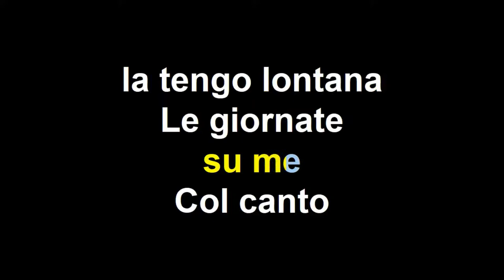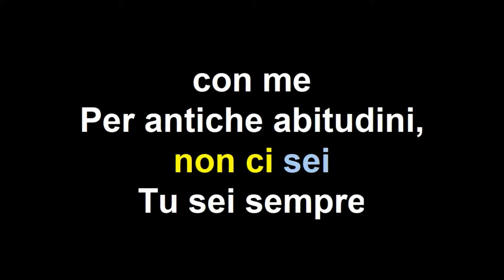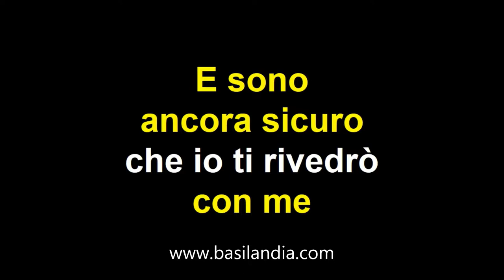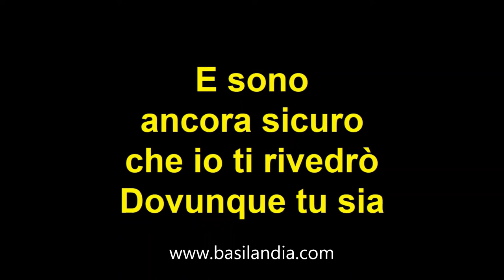Franco Battiato Aspettando l'estate karaoke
Tratto dall'album " il vuoto " del 2007 un altro brano dell'ermetico Franco Battiato. Versione strumentale completa disponibile su se non trovi la tua base preferita nel nostro sito saremo lieti di realizzartela nel formato e tonalità che preferisci.